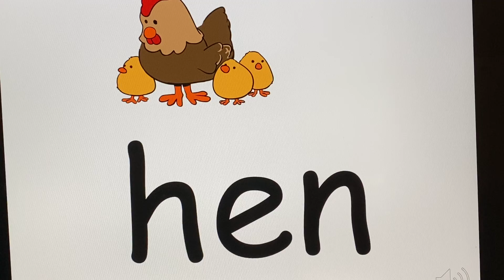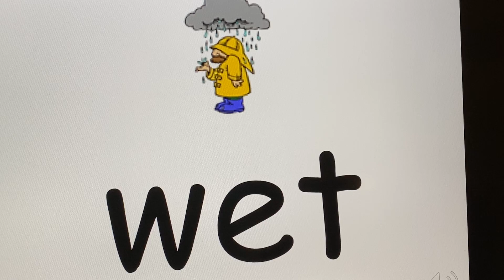Short vowel words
Read short vowel word cards.